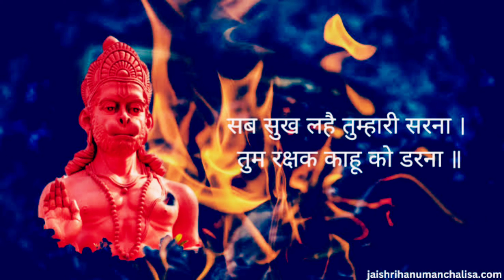हनुमान जन्मोत्सव 6 अप्रैल - उपाय जिनसे मिलेगी दुश्मन, कर्ज और दुर्घटना से मुक्ति।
हनुमान जन्मोत्सव 6 अप्रैल - 5 उपाय मिलेंगी दुश्मन, कर्ज और दुर्घटना से मुक्ति।
Our_Services
🔸 भाग्य रत्न
🔸जीवन रत्न
🔸कुंडली विश्लेषण
🔸कुंडली मिलान
🔸वास्तु विजिट